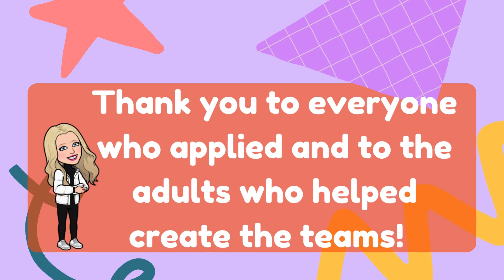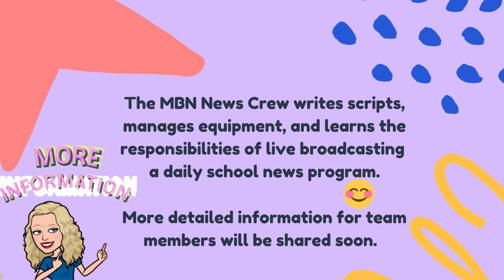Congratulations to the MBN News Q3 & Q4 Crews